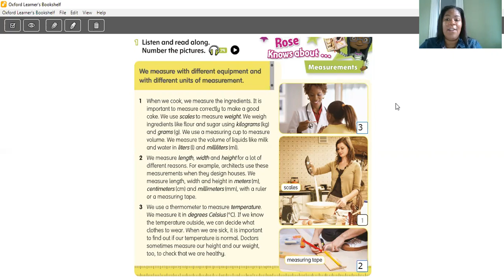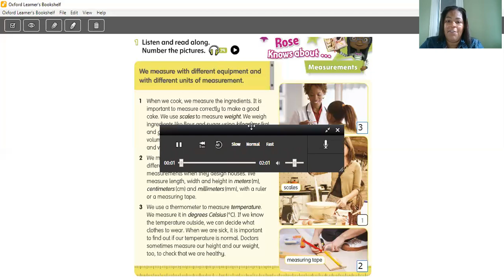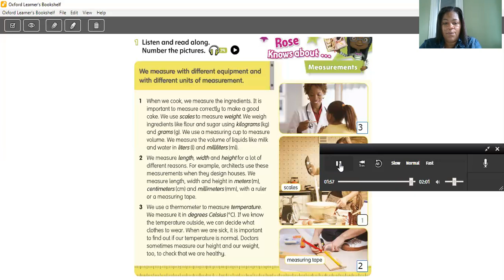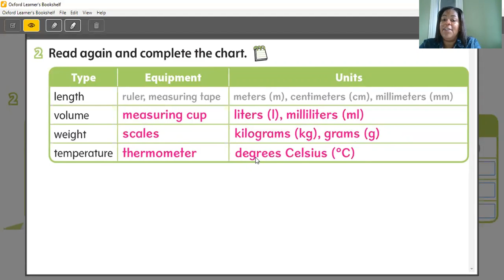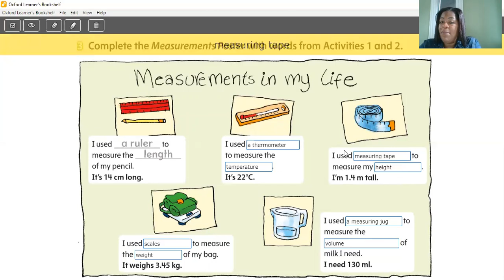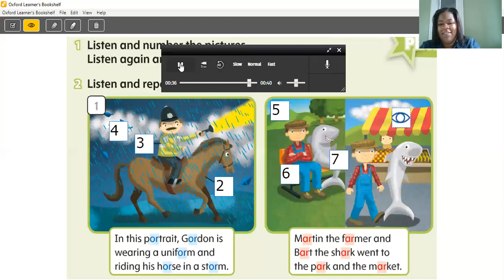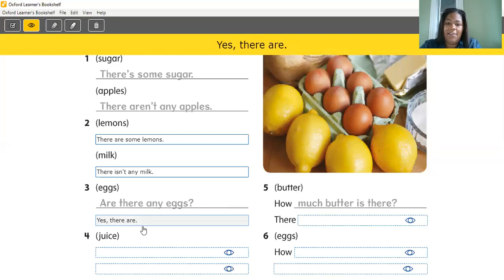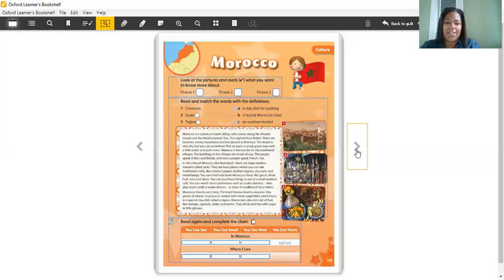Starlight Book pág.108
Atividade para 4ºAno no Starlight Book a partir da pág.108